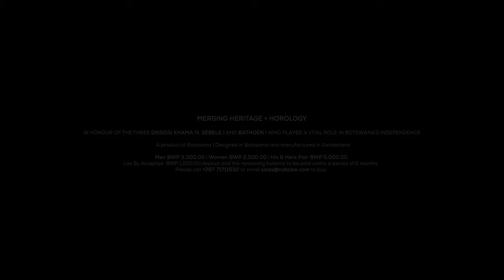Nako Timepieces: A conversation with Nqose Xai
It has been brand Nako’s quest to consistently merge heritage and horology and having the opportunity to step back in time and explore this very idea was something special. Botswana’s history covers a lot of ground and before the inspiring narrative of the Three Dikgosi — the depths of Botswana's Kalahari desert hold a piece of Botswana’s history that will remain for many generations to come.

Team Nako spent a remarkable day with the San people of D’kar village in the Ghanzi District of Botswana — the source of inspiration of our very own Nako Timepiece Three Dikgosi Edition ‘Classic’ which bears straps of Kalahari earthy colours that range from shades and tints of brown.

Nqose Xai, a phenomenal San woman shared her excitement and insights of how their ancient ways of scaling time through observations of the stars and changes in the seasons, day and night and through the use of sticks and shadows have been modified to small wrist accessories. She expressed how honoured she was to have had a moment to share her experiences with team Nako and to wear a Nako Timepiece.

A true Nakomoment that highlights brand Nako’s essence of merging heritage and horology.

* In the quest to support and contribute to the sustainable growth of our creative economy, brand Nako is committed to partnering and collaborating with local creatives and SMEs. Thank you Creativsoul Productions, we couldn’t have asked for a better partner in this. Director of photography: Thabo Keorapetse, Editor: Gino Sebele, Producer: Team Nako.

** Happy and safe elections to the people of Botswana. Vote wisely!